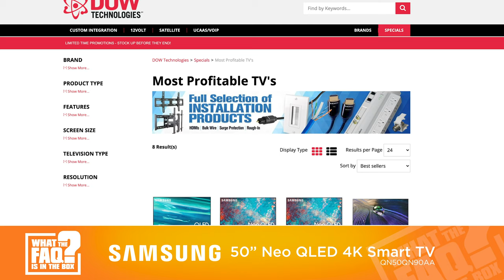Episode 92: Samsung 50" 4K Smart NEO QLED Ultra HDTV | What the FAQ is in the Box?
Welcome to Episode 92 of "What the FAQ is in the Box?" where we, quite literally, show you what's in the box of popular and important products in the custom integration, 12Volt and satellite television and broadband industries.
Buckle up because Ron and Eric take you deep on this episode, diving into a lot of good information about the Samsung QN50QN90AA and how to handle TVs. These two share great features and specs about what separates this TV from competitors and details you can use to inform your customers. Plus, they highlight ways to save yourself from damages during shipping and installation. Watch now for a little magic, some laughs, and lots of great information.
Thank you to Samsung for providing this Samsung 50" 4K QLED HDTV (QN50QN90AA). We’re raffling off this unboxed Samsung 50" 4K QLED HDTV to one of our retailers. We will notify you via email if you win.

To learn more about the Samsung 50" 4K QLED HDTV (QN50QN90AA),
Have a product you'd like to see us unbox? Leave video suggestions below with your company name so we can give you a shout out.

Video clips:

Nintendo Sixty-FOOOOOOOOOOUR
Brandon gets an n64 for christmas 1998 and gets way too excited

THE MOST LIT LIVE SHOWS & CONCERTS COMPILATION (Ft. Travis Scott, Lil Uzi Vert, XXXTentacion...)
Travis Scott - goosebumps ft. Kendrick Lamar
On this compilation we got a lot Travis Scott, XXXTentacion, Lil Uzi Vert and many other artists!

GWAR Scumdogs of the Universe
Album Art

Easy E - Eazy Duz It
Album Art

Spaceballs (1987)
TM & ©️ MGM (1987) Cast: Rick Moranis, Bill Pullman Director: Mel Brooks Producers: Ezra Swerdlow, Mel Brooks Screenwriters: Ronny Graham, Thomas Meehan, Mel Brooks

Dollars by Soundroll
AudioJungle